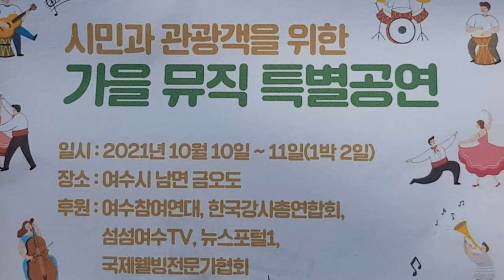조옥성박사TV 여수시금오도 뉴스포털1 한국강사총연합회